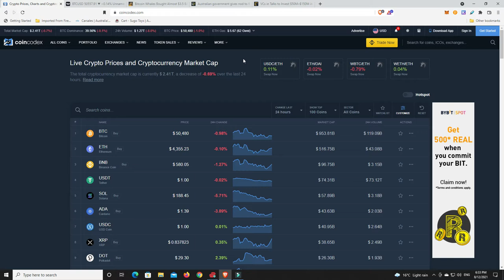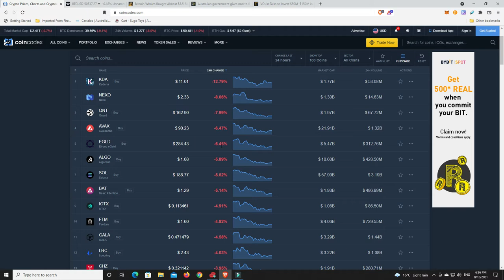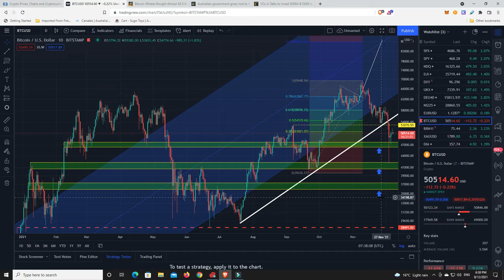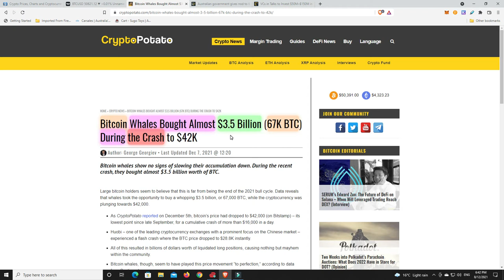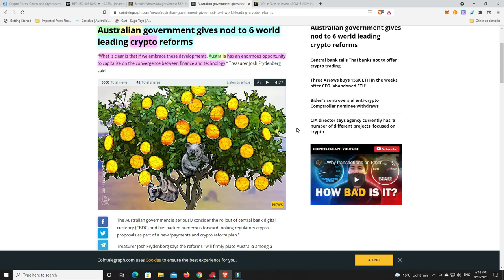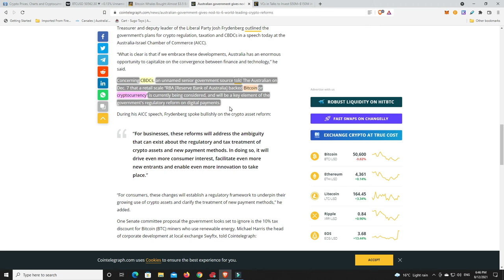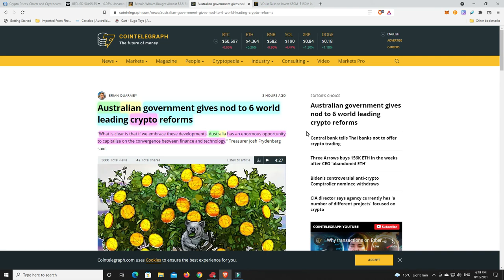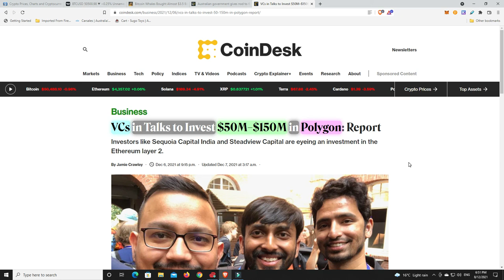Is Australia set to be a world leader in Crypto? Is MASSIVE Polygon news coming?